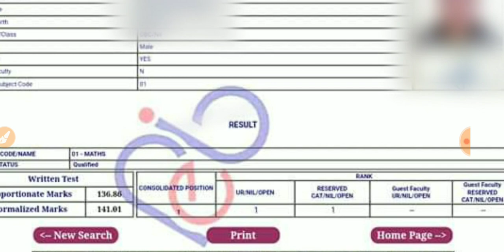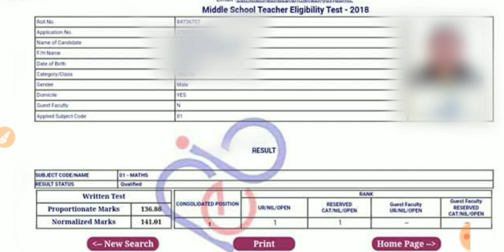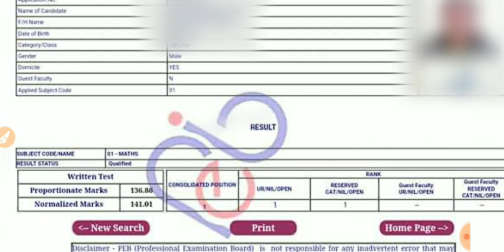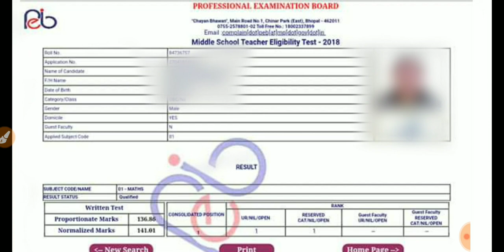वर्ग 2 - 1st रैंक ।। कितने मार्क्स पर होगा सिलेक्शन ।। WARG 2 Topper || Warg 2 Cutoff / Mptet result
peb warg 2 result declared
middle school result declared
Mp tet 2019 result
Shikshak bharti result
Warg 2 shikshak bharti result
Samvida shikshak result
Samvida shikshak warg 2 result
Warg 2 result
Warg 2 cutoff
Warg 1 cutoff
Shikshak bharti cutoff
Shikshak bharti cutoff 2018
Samvida shikshak bharti
Shikshak bharti result
Mp high school teacher eligibility test result
Mp middle school teacher result
Mp warg 2 result
Samvida shikshak result
Warg 2, warg1 result
Samvida shikshak 2019
Samvida shikshak result